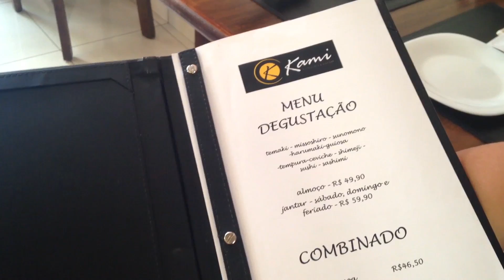Kami Restaurante & Sushi Bar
Endereço perfeito para quem gosta da culinária nipônica (leia-se sushis, sashimis, temakis, guioza, yakissoba, tempurá, missoshiro).